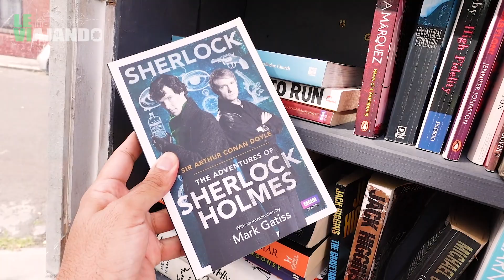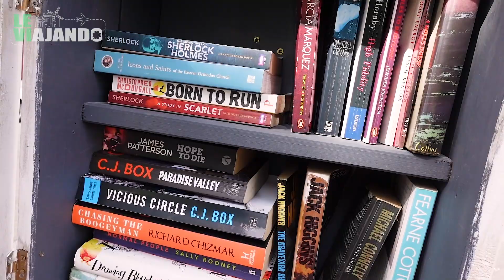QUANTAS HORAS DE TRABALHO UM INTERCAMBISTA PODE FAZER EM DUBLIN NA IRLANDA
Quantas horas de trabalho um intercambista pode fazer em
Dublin na Irlanda ? Então confere esse video até o final que eu conto um pouco sobre minha experiência trabalhando e quantas horas um intercambista pode fazer aqui na Irlanda.